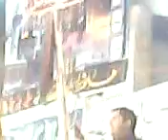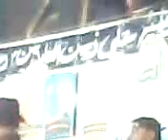Ya Zahra (as) | Darvaish Sabir Hussain | Live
very well recited must watch